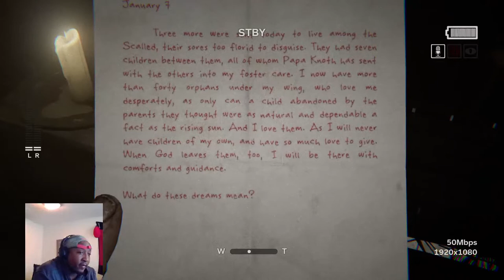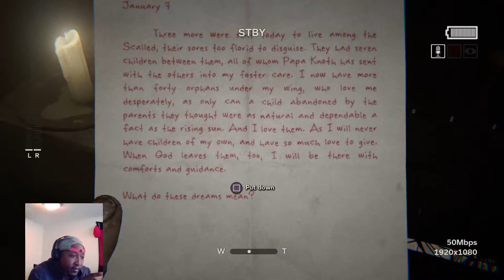Outlast 2 KNOTS SoScary Road to Halloween Oct 2